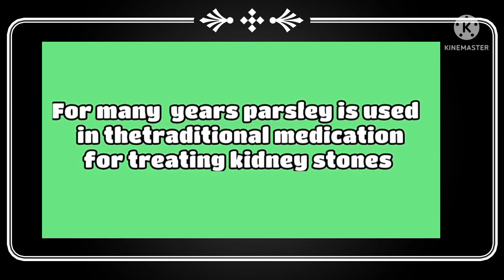PARSLEY TEA good for CLEANSING and KIDNEY STONE /PARSLEY TEA /indhaicañete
PARSLEY TEA para sa KIDNEY STONE /Detox and Cleansing tea /PARSLEY TEA /indhaicañete